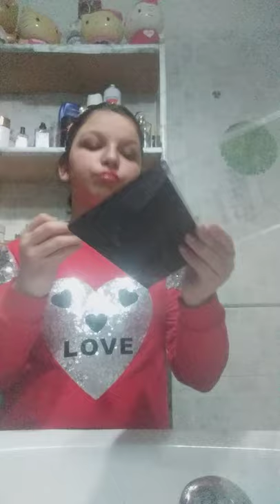14 Febbraio 2021